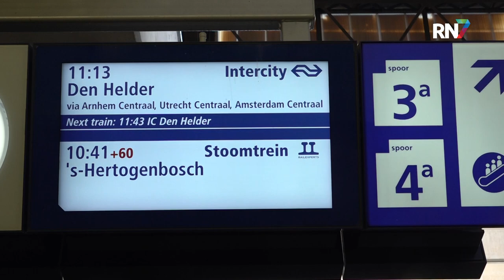Oude stoomtrein rijdt station Nijmegen binnen || RN7 REGIONIEUWS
Afgelopen zaterdag was een bijzondere dag voor treinreizigers tussen Nijmegen en Den Bosch. Zo was er een oude stoomtrein die tussen de steden reed. Bezoekers van jong tot oud beleefden een nostalgische rit en kregen een unieke blik op hoe treinreizen vroeger was.